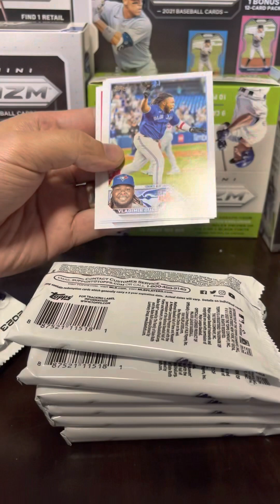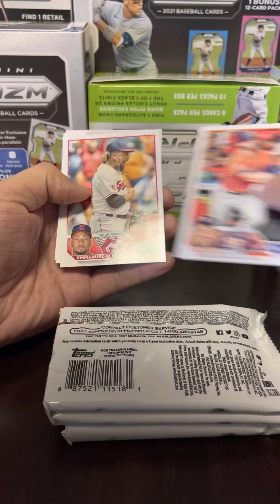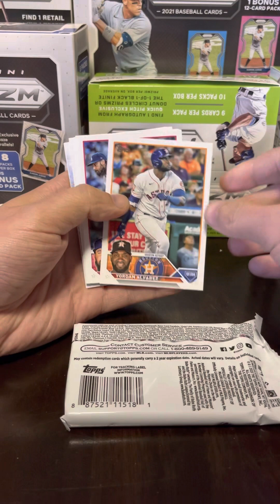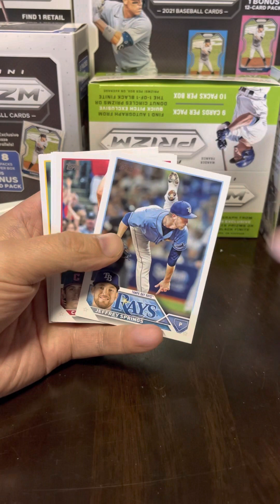First blaster of Topps 2023 series 1